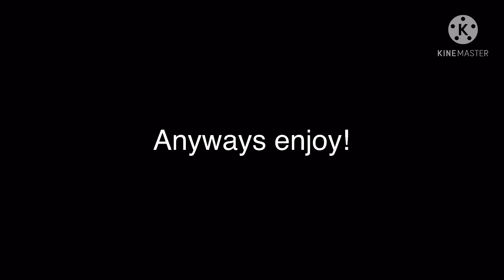Hashiras + kanao react(manga spoilers!)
So um- I just realized that I forgot sanemi’s scars so um yeah-.

Also sorry it’s short!